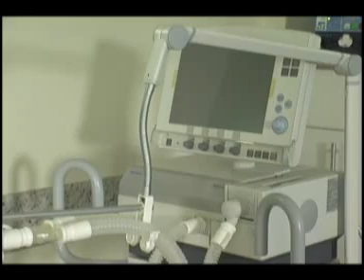Inauguração da UTI no Hospital São Rafael - 31/08/11